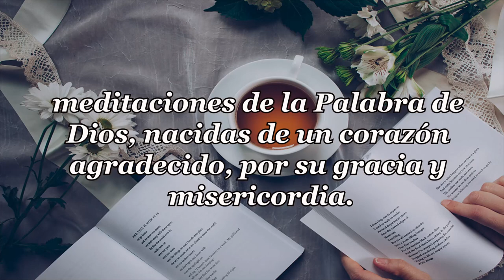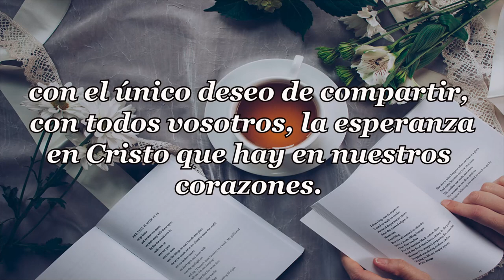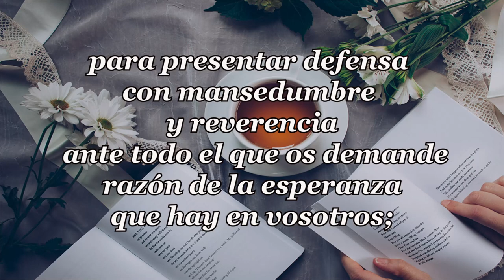381 SEMBRANDO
PENSAMIENTOS DIARIOS